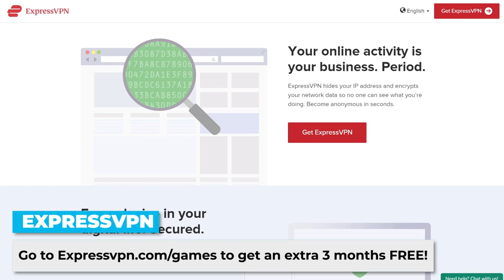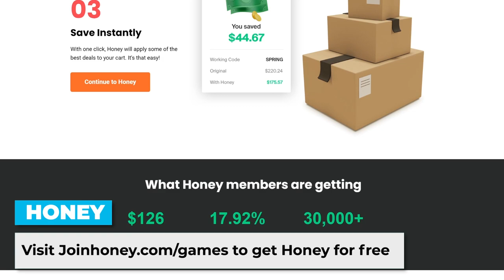Nintendo Switch OLED Model Announced - Kinda Funny Games Daily 07.06.21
to get an extra 3 months FREE!

to get Honey for free.

Greg and Gary Whitta delve DEEP into the new Nintendo Switch (OLED Version), PlayStation's next State of Play, and more!

Time Stamps -
00:00:00 - Start
00:05:00 - Housekeeping
PS I Love You XOXO is live. Blessing, Janet, and I talk about PlayStation striking back and they review Chicory!
00:07:00 - New Nintendo Switch Announced and People are Pissed
00:15:23 - What's the use case for the Switch Lite? - Best Friends Q:KBABZ
00:26:10 - Were the Bloomberg reports completely malarkey? - Best Friends Q:BanderSN
00:32:20 - final nail in the coffin - Best Friends Q:JoshyG
 - State of Play coming Thursday
 -  Pokemon Go is a “Dream Come True” according to Miyamoto, By Cameron Koch @ GameSpot
 - Final Fantasy 14 Has Broken Its Concurrent Player Record On Steam Once Again, Darryn Bonthuys @ GameSpot
 - Out today
 - Squad Up:Parker Begale(Xbox:Sea of Thieves) - thebeagal8
 - You‘re Wrong